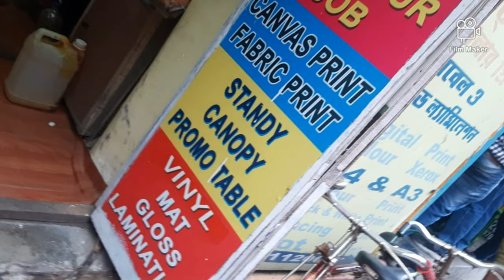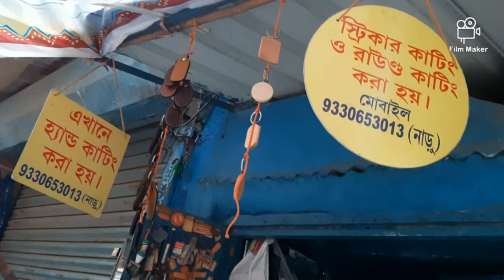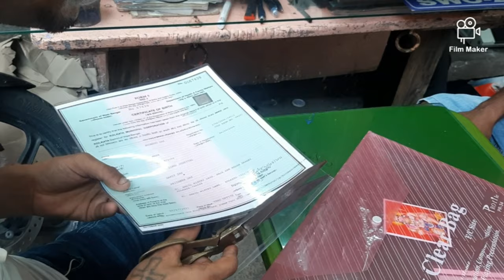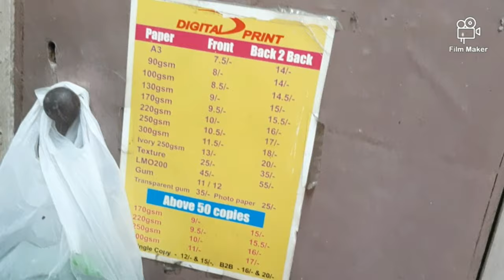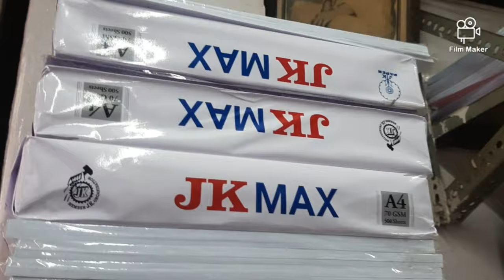Asia's Cheapest Paper & Printing Market - Baithak Khana Bazaar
Thank you everyone who supported me throughout the time.
A video by Shamaila Sabir
This is an all original work of Shamaila Sabir.
Follow Shamaila Sabir's journey:
Uploading this video on other YouTube channels or Facebook pages without prior permission is strictly prohibited. (Link sharing and/or Embedding to websites is allowed)
My CAMERA : Samsung Galaxy A50
MIC : Boya Mic from Amazon.com
My Tripod : Standard ( Available online)
My Secondary CAMERA : Samsung Galaxy M31S
YouTube Thumbnail Picture Credit : Javed Khan
Editing S/W - Kinemaster & Film maker